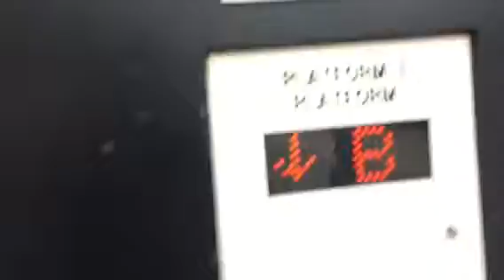Stoke train station lift spotting👩🏼‍💼👨🏼‍💼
Next video will b lift spotting2️⃣the platform and🔙up⛹🏼‍♀️⛹🏼